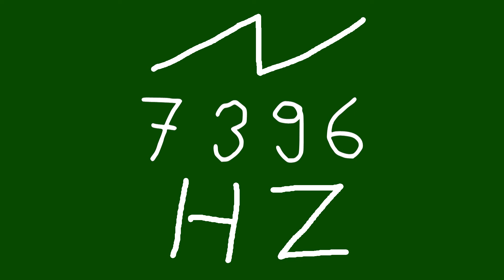7396 hz saw